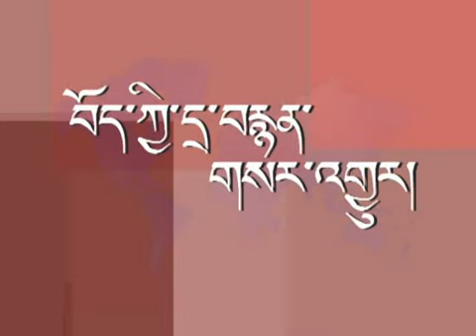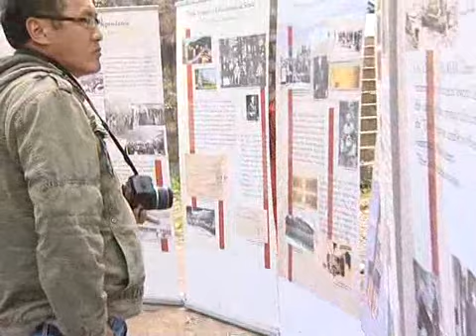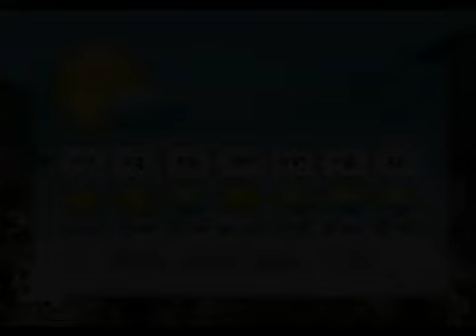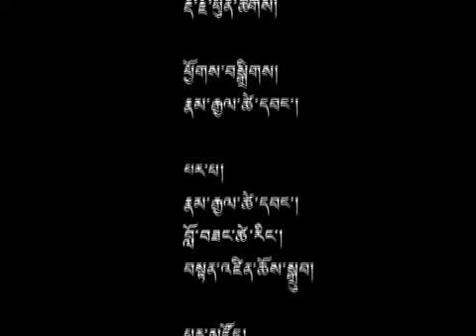02 May 2012 - Tibetonline.tv News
Headlines: CTA Begins Buddhist Introduction Workshop to its Staff ◆ China Sentences Several Tibetans Connected with Ba Protest ◆ Gyalwang Karmapa Attends World Peace Conference Organized by Himalaya Pariwar HP ◆ First Oot Meeting of 14th Kashag Ends in Ottawa ◆